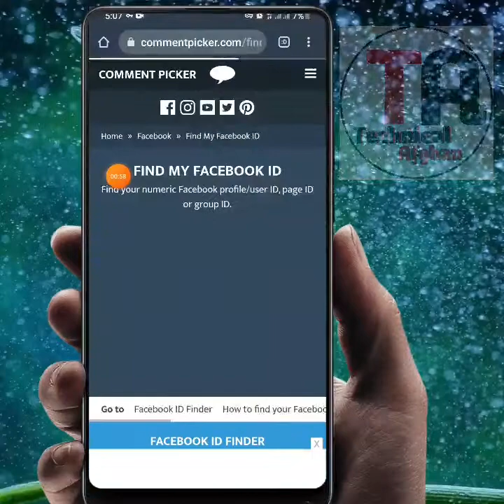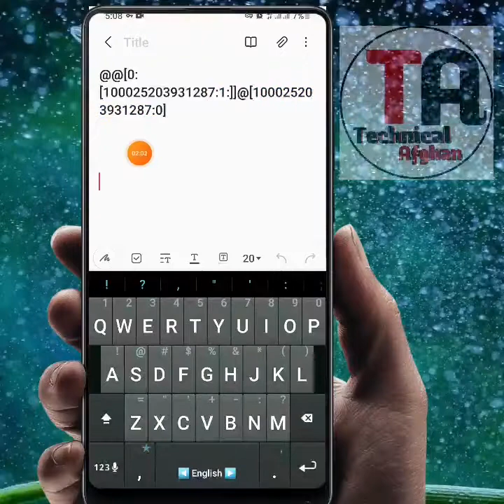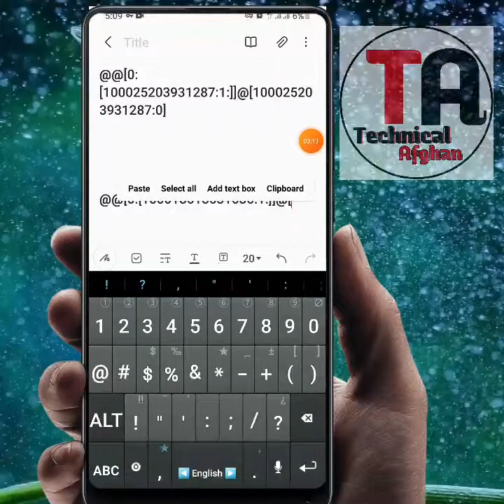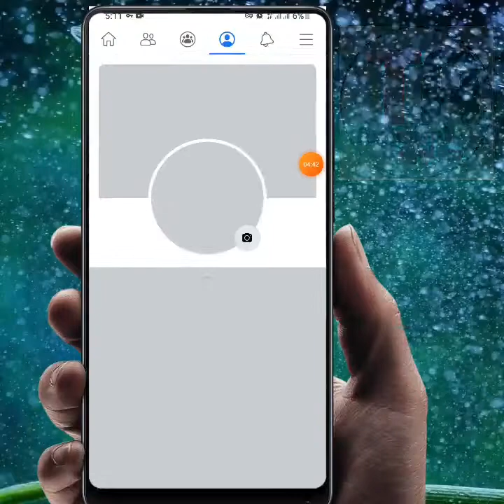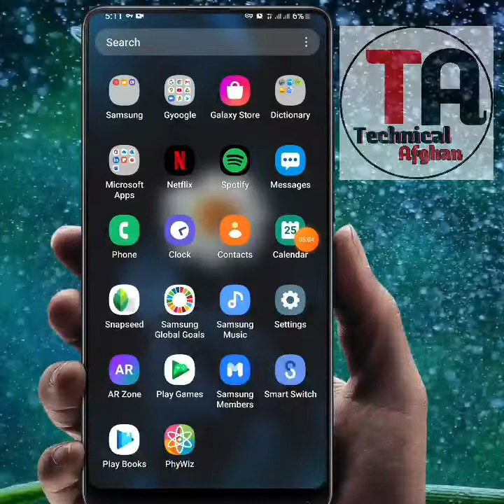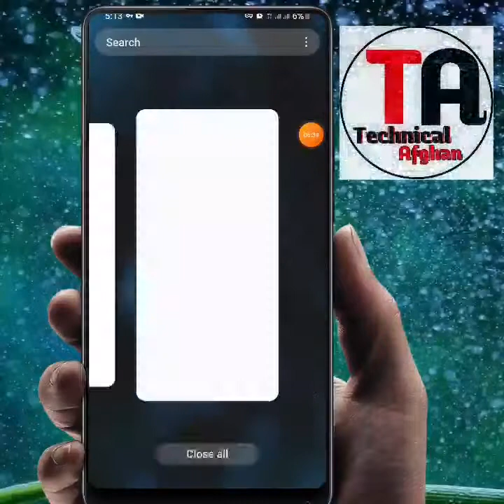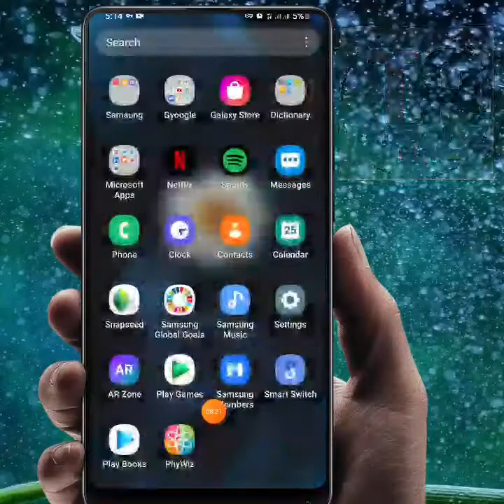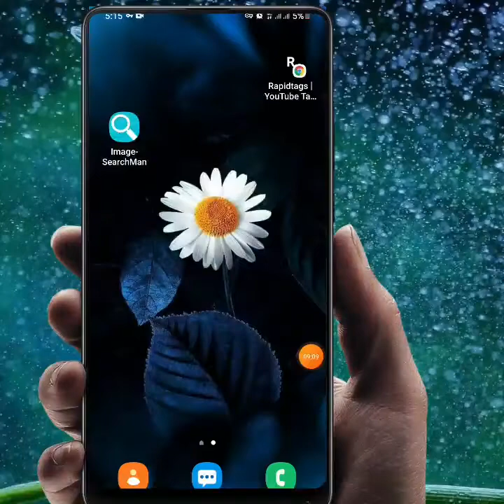فیسبوک کی شنه لیکنه دا سی وکی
بیله ځینی( هیش) څخه شین رنګ کی لیکنه وکړی

ویب سایټ لینک

کوډ

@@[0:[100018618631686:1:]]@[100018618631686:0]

# blue_writing

♥سوشل میډیا♥
♥Social media♥